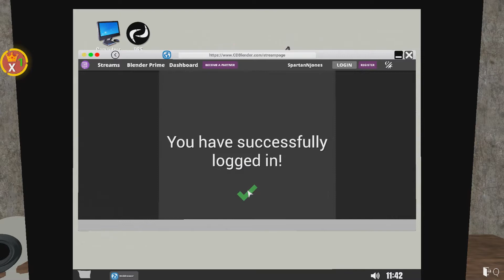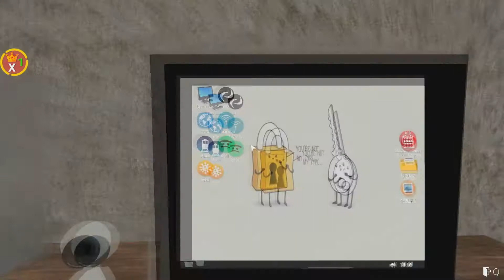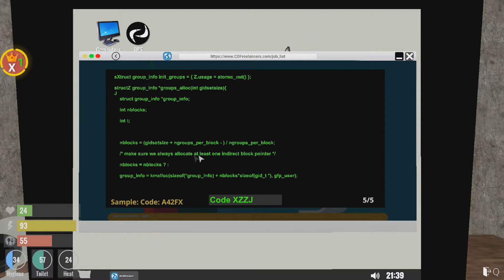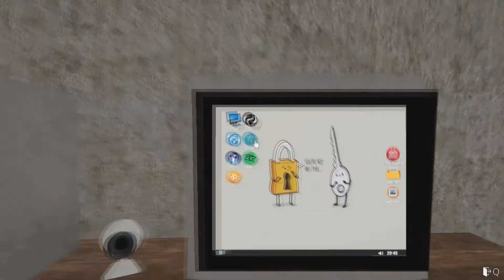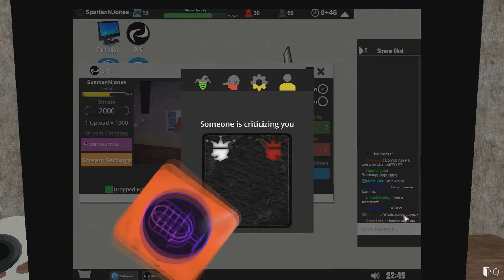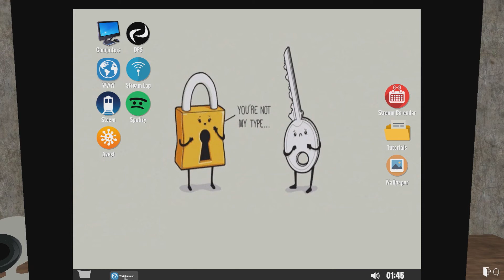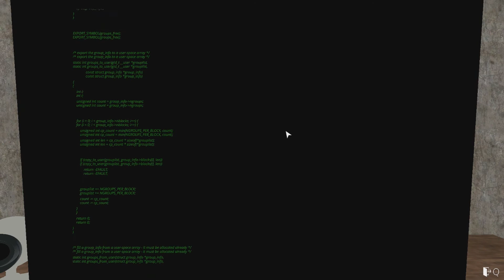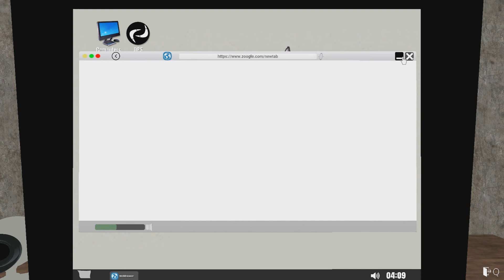STARTING TO GROW AND GETTING MONEY!! | Episode 2 | Streamer Life Simulator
Hope people enjoy this new series of me playing Streamer Life Simulator.